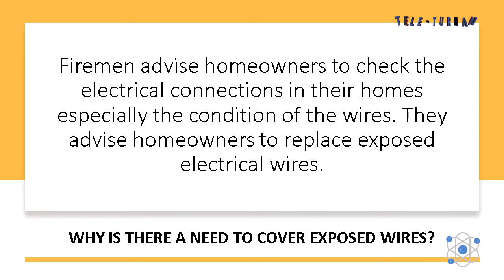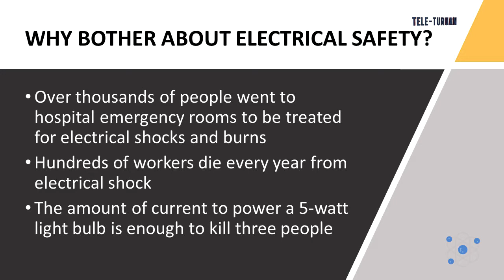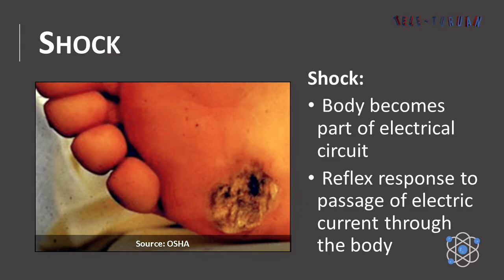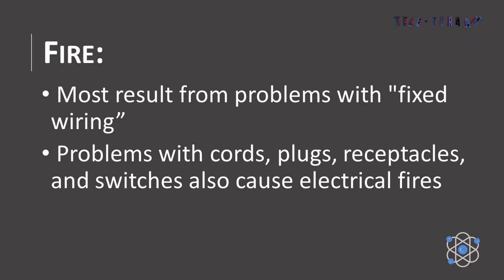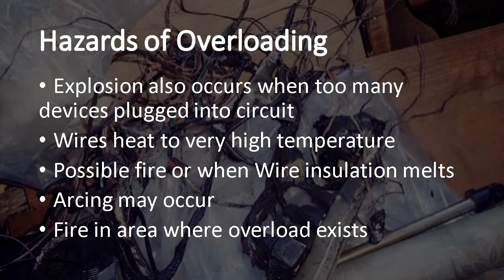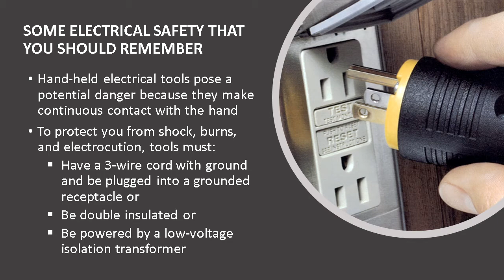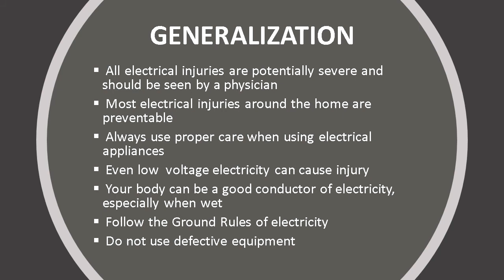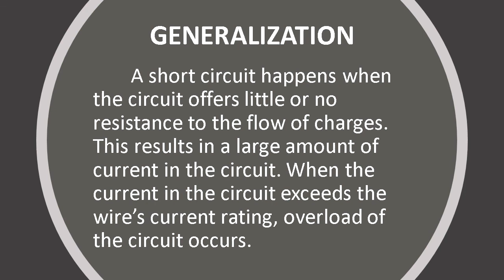Safety in Using Electricity Grade 8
Video Lesson in Safety in Using Electricity   Grade 8